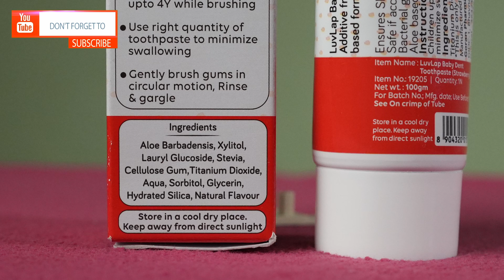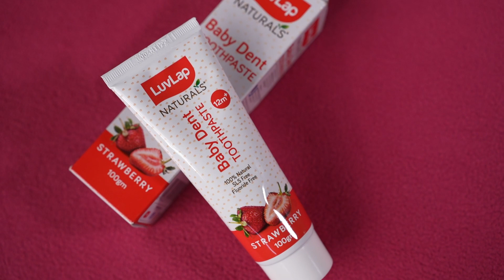Luvlap Naturals Baby Dent Toothpaste Review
Luvlap naturals baby dent toothpaste review. Toothpaste for babies and kids.
Today I am reviewing luvlap naturals baby dent toothpaste. You can use this luvlap naturals baby dent toothpaste for 1 year+ babies and kids. Personally I am using this luvlap toothpaste for my baby from last 2 months.
So, today in this video I am sharing my experience with this luvlap naturals baby dent toothpaste.
I am sure this video will be very helpful for you.
Also "COMMENT" if you want to Suggest something or just to appreciate.

Luv Lap Naturals Baby Toothpaste 50g, Bubble Fruit Flavour
Luv Lap Naturals Baby Toothpaste 50g, Strawberry Flavour

Bathing & Skin Care Products I Use :-
Mamaearth Soothing Massage Oil for Babies
Mamaearth Nourishing Baby Hair Oil with Almond & Avocado
Himalaya Face Body Oil Baby Massage Oil For All Skin Types
Himalaya Baby Hair Oil
Mamaearth Deeply nourishing wash for babies
Mamaearth Agent Apple Body Wash for Kids
Dermadew Shower Gel
Mamaearth Gentle Cleansing Shampoo for Babies
Mamaearth Daily Moisturizing Lotion
Sebamed Baby Lotion
Himalaya Baby Cream
Dermadew Baby Lotion
Mamaearth Milky Soft Natural Baby Face Cream
Mamaearth Foaming Baby Face Wash for Kids
Disano Cold Press Virgin Coconut Oil Bottle
Mamaearth Agent Apple Body Lotion & Cream for Kids
Mamaearth Super Strawberry Body Lotion & Cream for Kids
Mamaearth Brave Blueberry Body Lotion for Kids
Mamaearth Major Mango Body Lotion & Cream For Kids
Mamaearth Original Orange Body Lotion & Cream for Kids

Baby Oral Care Products I Use :-
Mee Mee Finger Brush with Cover
Chicco Toothpaste
Chicco Toothbrush 6m-3 yrs
Mamaearth 100% Natural Kids Toothpaste

Babay Feeding Essential :-
Mee Mee Premium Glass Feeding Bottle
Philips Avent NATURAL 2.0 BOTTLE
Chicco Wellbeing Feeding Bottle
Philips Avent Premium Spout Cup
Dr.Flow Omega Insulated ThermoSteel Baby Feeding Bottle

Other Essential Baby Products I Use:-
Mee Mee Gentle Nail Clipper with Magnifier
Luvlap Royal Highchair for baby
LuvLap Joy Stroller/Pram
LuvLap Instadry Extra Absorbent Dry Sheet/Bed Protector

Baby Diapers I Use :-
Huggies Premium Soft Pants
Mamaearth Plant-Based Diaper Pants for Babies
Merries Medium Size Diaper Pants
Pampers Premium Care Pants
MamyPoko Pants Extra Absorb Diaper
Himalaya Total Care Baby Pants Diapers